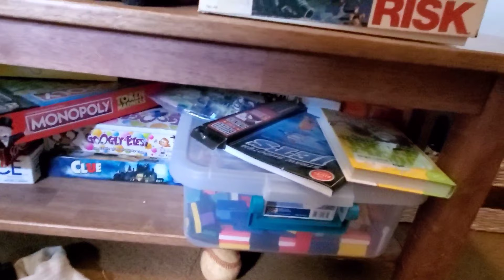EXTREME WHOLE HOUSE DECLUTTER GONE WRONG / TOTAL HOUSE DISASTER / CLEARING OUT MY HOARD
Extreme Whole House Declutter Gone Wrong. I tried to declutter and minimize my house but I only managed to make a huge mess. I've lived in this home for almost 22 years and have collected a lot of junk over all that time. We are in the middle of getting our home ready to sell so it's time to clear out this hoard.